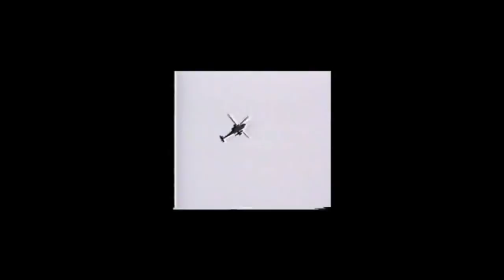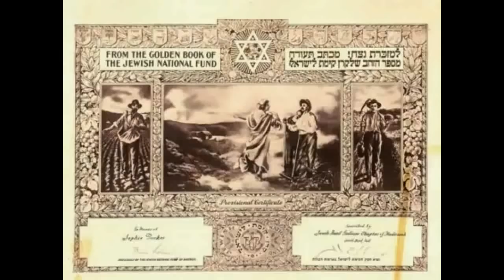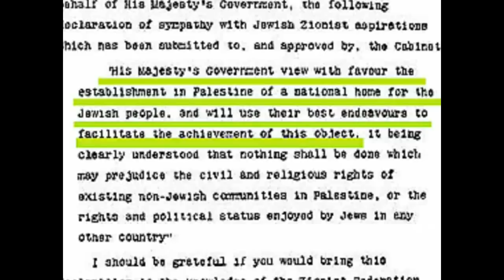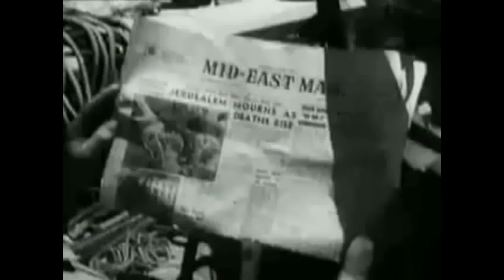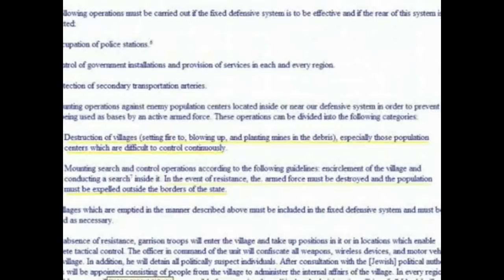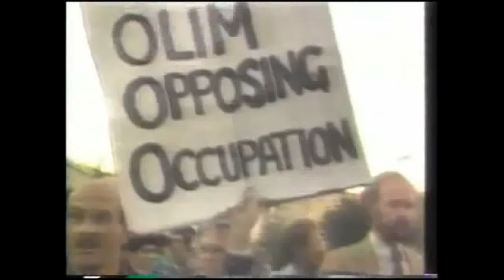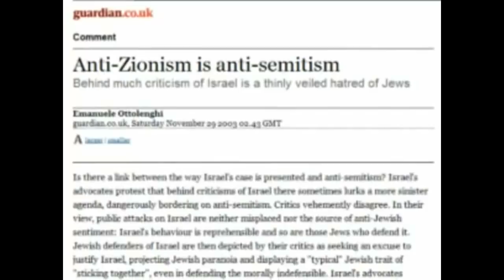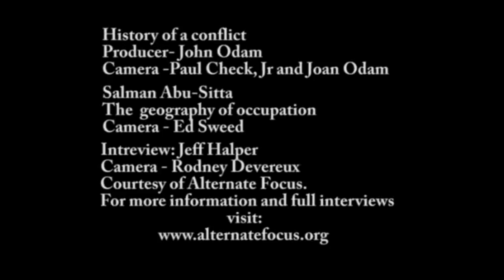The Zionist Story.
The Zionist Story, an independent film by Ronen Berelovich, is the story of ethnic cleansing, colonialism and apartheid to produce a demographically Jewish State.

Ronen successfully combines archival footage with commentary from himself and others such as Ilan Pappe, Terry Boullata, Alan Hart and Jeff Halper.

"I have recently finished an independent documentary, The Zionist Story, in which I aim to present not just the history of the Israeli/Palestinian conflict, but also the core reason for it: the Zionist ideology, its goals (past and present) and its firm grip not only on Israeli society, but also, increasingly, on the perception of Middle East issues in Western democracies.

These concepts have already been demonstrated in the excellent 'Occupation 101′ documentary made by Abdallah Omeish and Sufyan Omeish, but in my documentary I approach the subject from the perspective of an Israeli, ex-reserve soldier and someone who has spent his entire life in the shadow of Zionism.

I hope you can find a moment to watch The Zionist Story and, if you like it, please feel free to share it with others. (As both the documentary and the archived footage used are for educational purposes only, the film can be freely distributed).

I have made this documentary entirely by myself, with virtually no budget, although doing my best to achieve high professional standard, and I hope that this 'home-spun' production will be of interest to viewers." - Ronen Berelovich.

Note 1: This is an improved copy of the documentary, due to synchronization issues with the first copy

Note 2: I made this documentary available on this channel for educational and non-commercial use only and as the creator of the documentary mentioned please feel free to share it with others.